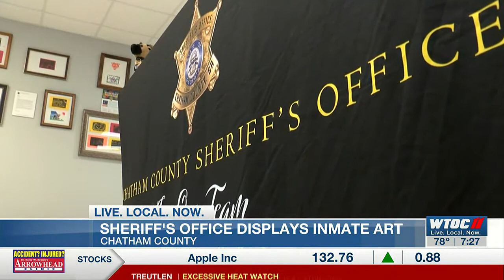Inmate artwork now on display inside Chatham County Sheriff’s Office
The Chatham County Sheriff’s Office now highlighting one of the many programs they have for inmates at the jail.